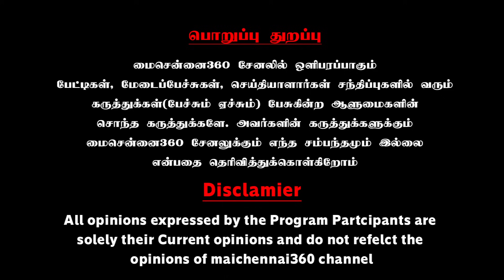அர்ஜூன் சம்பத்தை வேற லெவல்ல கிழிச்ச தோழர். லெனின் | Interview With @wiretamil Thozhar Lenin Durairaj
அந்த கெழட்டு மூதேவிக்கு ஏ வக்காலத்து வாங்குற..? | அர்ஜூன் சம்பத்தை வேற லெவல்ல கிழிச்ச தோழர். லெனின்  | Interview With  @wiretamil   Thozhar Lenin  Durairaj